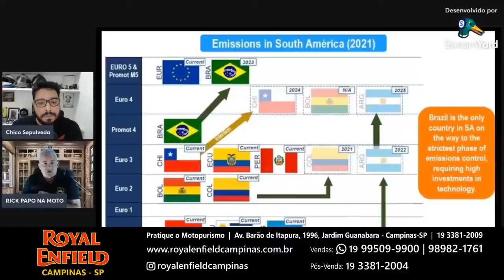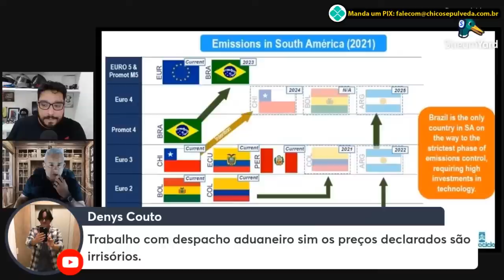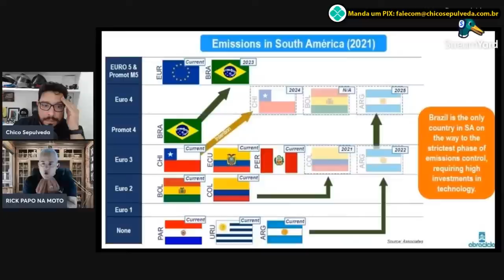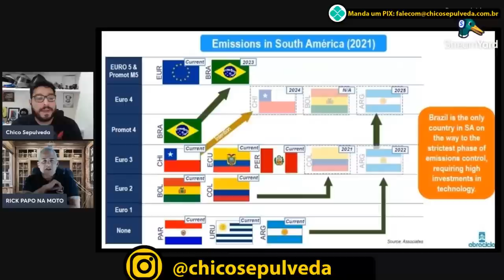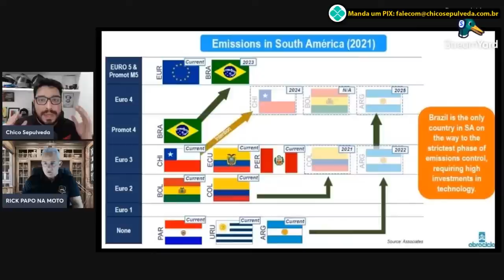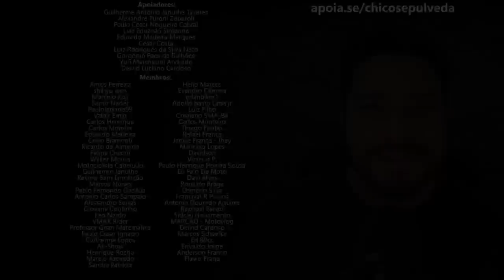Argentina quebrada e tributação no Brasil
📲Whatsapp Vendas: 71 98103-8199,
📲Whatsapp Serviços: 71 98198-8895